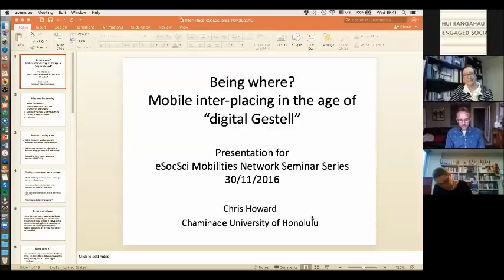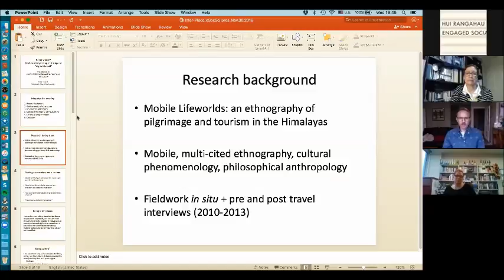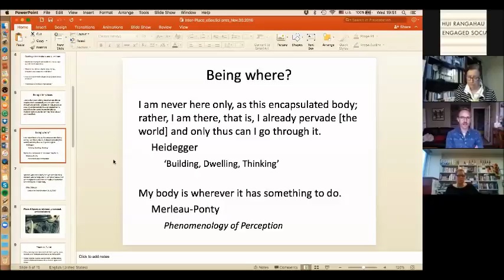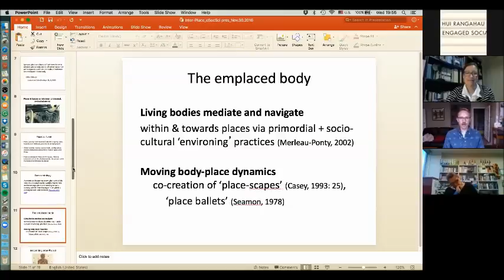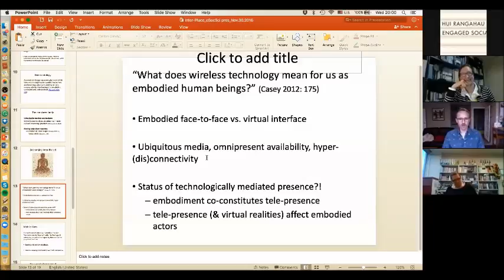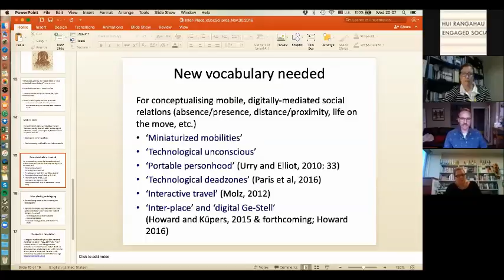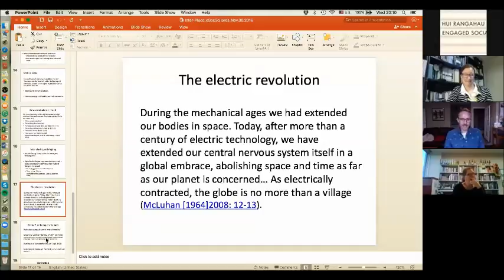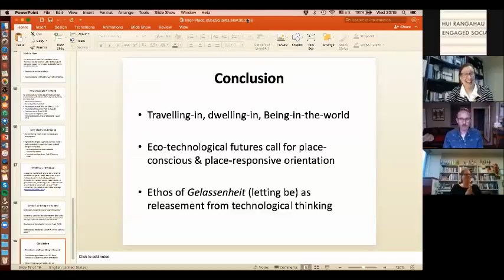Mobilities Network C. Howard Being where? Mobile inter-placing in the age of digital Ge-stell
This talk explores some of the meanings and implications of mobile technologies and 21st Century media. Drawing on research on ‘around the world travellers,’ it focuses on the role the internet and mobile technologies play in mediating embodied perceptions and performances of place. Based on a phenomenological understanding of place and the body, an analysis of how mobile technologies allow human beings to extend their corporeal presence across “planetary landscapes” is performed. Facilitated by contemporary media and mobility infrastructures, it suggests that digitally equipped travellers are relationally “inter-placed.” With this concept the talk aims to illustrate how virtual mobility overlaps with corporeal mobilities.

Christopher Howard lectures virtually in Chaminade University, USA, and is presenting virtually from Wellington, NZ.